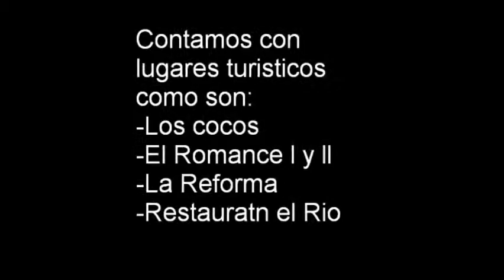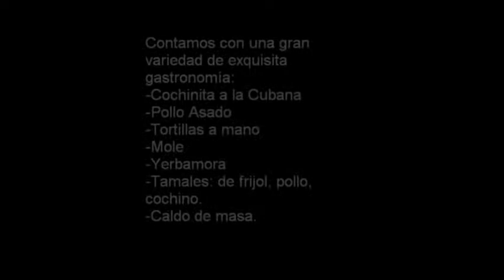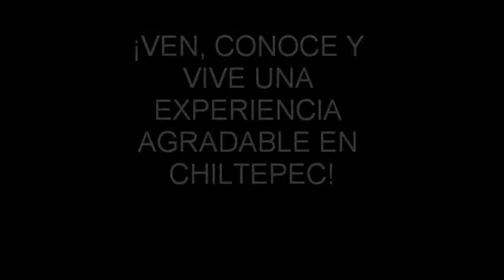promoción san jose chiltepec oaxaca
promoción a chiltepec